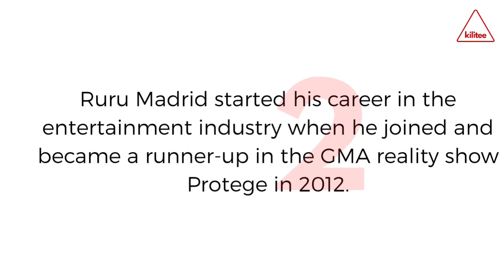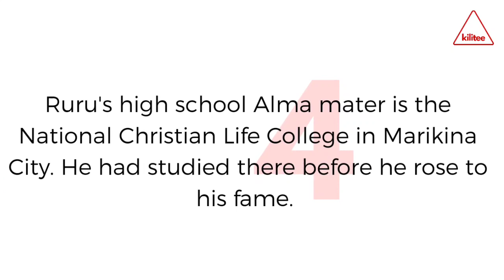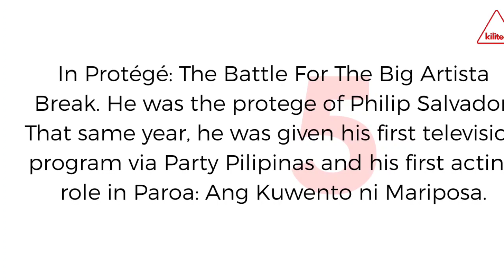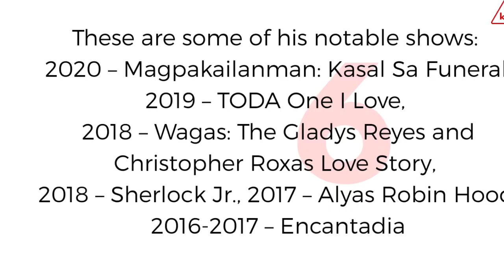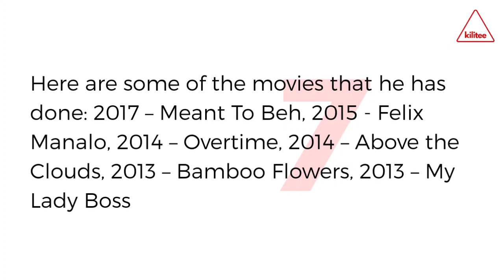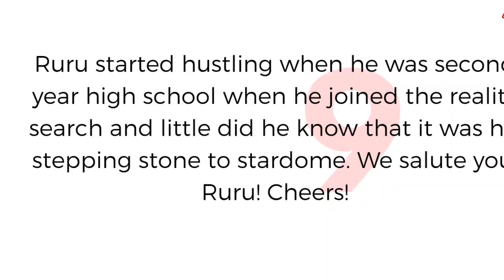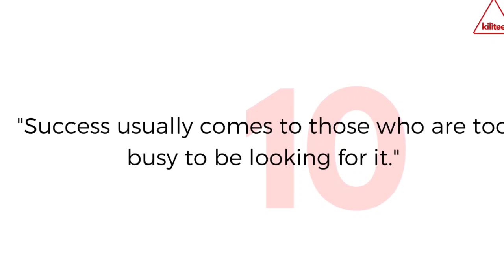Ruru Madrid Shirtless